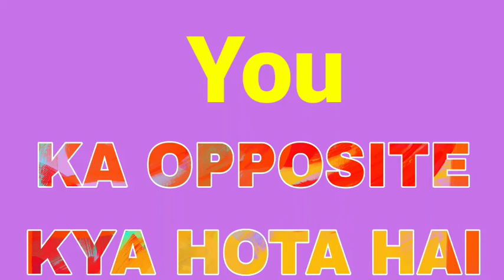You ka opposite word | opposite word of You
Title :-

Topic cover sweetvideo :-

1 :- You opposite

2 :- You ka

opposite

3 :- You opposite word

4 :- You ka opposite word

5 :- You ka opposite kya hai

6 :- You ka opposite kya hota hai

7 :- You ka opposite kya hoga

8 :- You ka opposite word kya hai

9 :- You ka opposite word kya hota hai

10 :- You ka opposite word kya hoga

11 :- Opposite of You

12 :- Opposite word of You

13 :- You opposite word